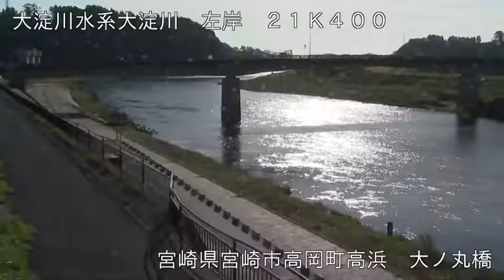大淀川 大ノ丸橋 ライブカメラ (2022/10/11) 定点観測 Ooyodogawa River Live Camera